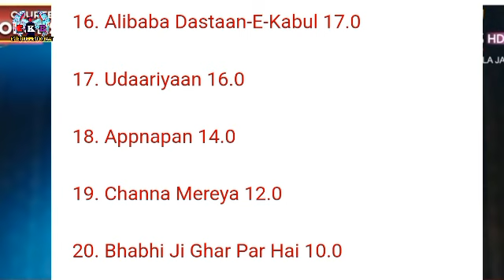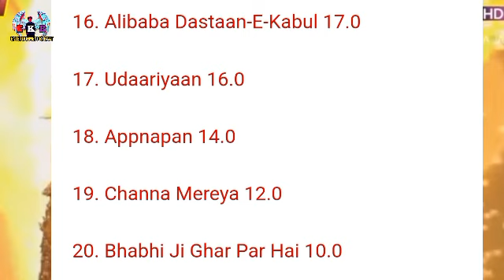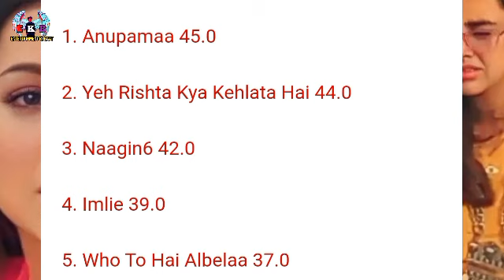Online TRP of Naagin 6 this week Shocking TRP🥲🐍,Anupamaa TRP, Pishachini , Imlee, BALH2, Ajooni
Online TRP of  Naagin 6 this week Shocking TRP🥲🐍,Anupamaa TRP, Pishachini , Fanna, BALH2, Ajooni

Online TRP of  Naagin 6 this week Shocking TRP🥲🐍,Anupamaa TRP, Fanna, Uddariya,TMKOC,YYKKLH,BALH2

Swarna Ghar
Swarna ghar
Swarna ghar promo
Swarna ghar stars
Swarna ghar star casts
Swarna ghar colors
Swarna ghar colors TV
Swarna ghar colors TV new show
Swarna ghar new show
Swarna ghar first episode
Swarna ghar first week trp
Swarna ghar first trp
Swarna ghar salary
Swarna ghar time slot
Swarna ghar Ronit Roy
Swarna ghar Sangita Ghosh
Swarna ghar story
Swarna ghar serial
Swarna ghar remake
Swarna ghar Rabi Dubey
Swarna ghar Sargun
Swarna ghar trp rating
Swarna ghar review
Swarna ghar public Reactions
Swarna ghar new show on colors
Swarna Ghar
Swarna ghar
Swarna ghar promo
Swarna ghar stars
Swarna ghar colors
 Tejasswi, Simba,  Mahek
naagjn6trpNaagin 6 flop or hitNaagin 6
nagin 6
naagin S06
naagin season 6
naagin first episode
Naagin First Episode review
Naagin 6 kaisa tha
naagin 6 review
Naagin 6 quick review
naagin6
nagin6
nagin blockbuster
naagin hit
naagin superhit
naagin storyline
naagin plot
naagin cast
Badal Suki Hain Naagin
Badal Rahi Hain Dunia Badal Suki Hain Naagin nagin
Naagin Ekta Kapoor
Naagin
Naagin Review
naagin 6 public Reactions
naagin 6 public ratings
naagin trp
naagin first week trp
naagin hit or flop
naagin 6 update
naagin new update
naagin 6 new update
naagin 6 opening trp
naagin 6 kaisa hain?
naagin serial
naagin roast
Naagin 6 second Episode
naagin 6 second Episode review
naagin Second Episode review
nagin 6 second episode review
shesh naag
shesh nagin
shesh naagin
naagin all seasons trp
naagin trp
naagin 2 trp
nagin2 trp
nagin 2 trp
nagin3 trp
naagin 3 trp
nagin 3 trp
naagin 4 trp
nagin4 trp
nagin 4 trp
nagin5
nagin 5 trp
naagin 5
naagin
naagin big flop
Basant panchami
naagin 6 trp today
naagin 6 trp hit or flop
naagin big update
naagin band hoga jald
kya naagin flop ho gayi
Kaun hain Villain
naagin 6 villains
naagin 6 big update
naagin 6 suspense revealed
bts naagin 6
Mouny Roy
Surbhi jyoti
surbhi chandana
adda khan
tejjawi praksh
teja naagin
nagin flop
Kya naagin 6 flop
Naagin all seasons opening trp
naagin all seasons high trp
naagin 6 third episode review
Naagin 6 5th Episode
Naagin 6 5th Episode review
Naagin 6 5th Episode explained
Naagin 6 today Episode
Naagin 6 Episode today

Ranking of Top 10 most beautiful bridal look of Naagin series actresses in 2022 l Entertainment ki Baat || Bridal

Bridal looks of Colors TV actresses

Ranking of top 10 beautiful bridal look of Naagin series actresses

Entertainment Ki Baat

Bridal look of Mouni Roy of Naagin
Bridal look of Surbhi Jyoti of Naagin

Bridal look of Nia Sharma of Naagin
Bridal look of Adaa Khan of Naagin
Bridal look of Anita Hassnandani of Naagin

Bridal look of Karishma Tanna of Naagin
Bridal look of Rashmi Desai of Naagin
Bridal look of Pooja Sharma of Naagin
Bridal look of Pooja Sharma as Tanvi of Naagin
Bridal look of Charvi Saraf as Suhani of Naagin
Bridal look of Shayantani Ghosh as Manyata of Naagin